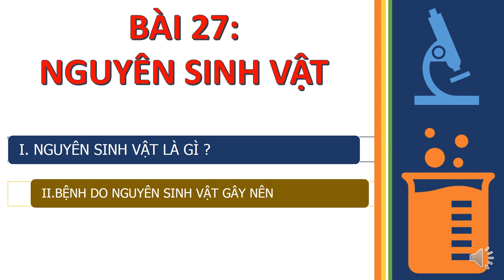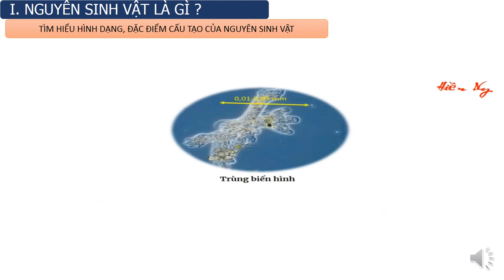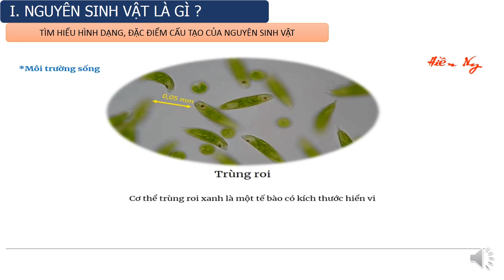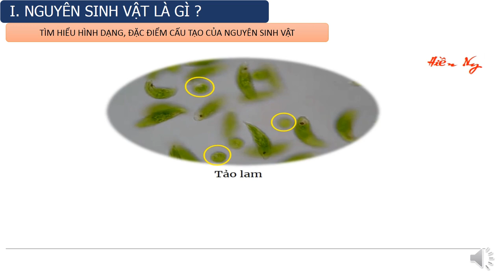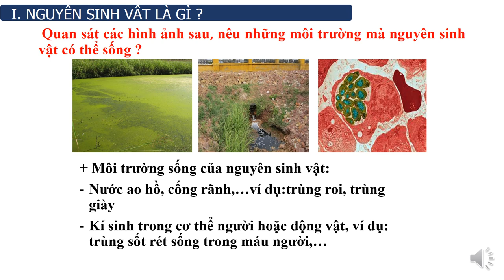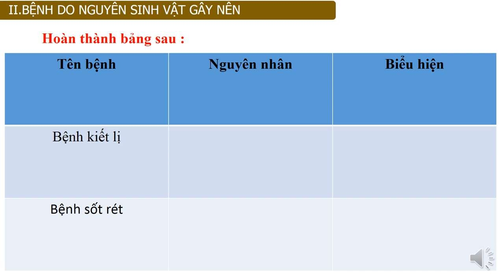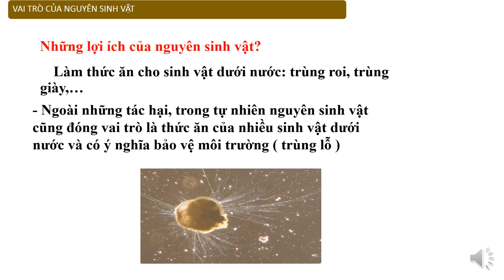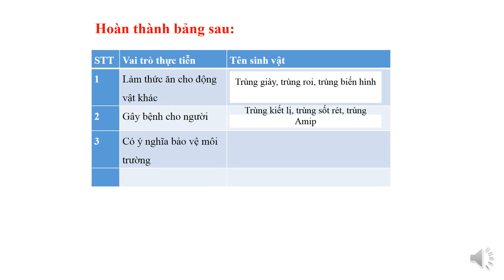KHOA HỌC TỰ NHIÊN 6 (Tuần 01 / HK2) - Bài 27: NGUYÊN SINH VẬT